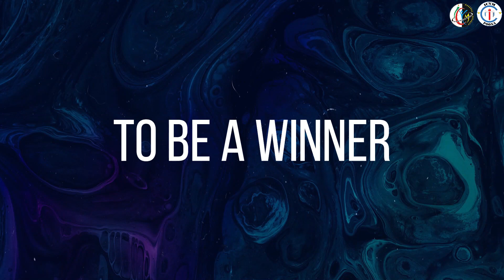Christmas Jingles 2020 Results Featuring Cynthia Furtado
Christmas Jingles Results.